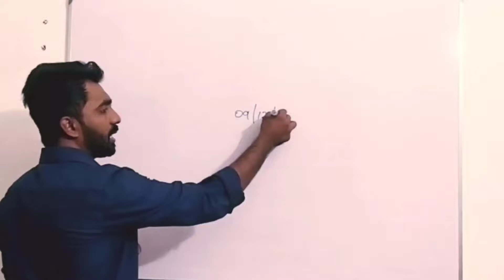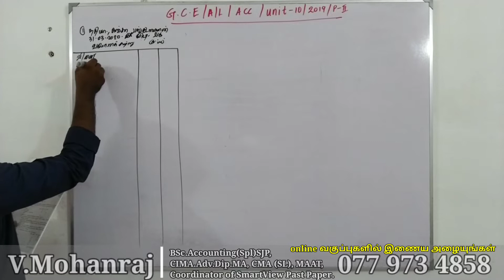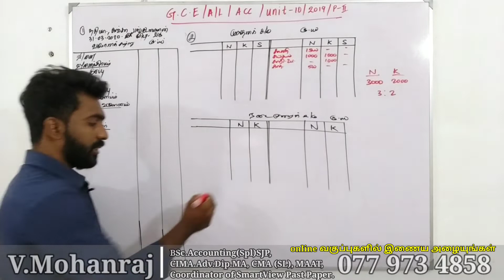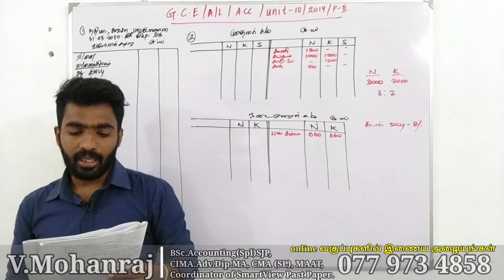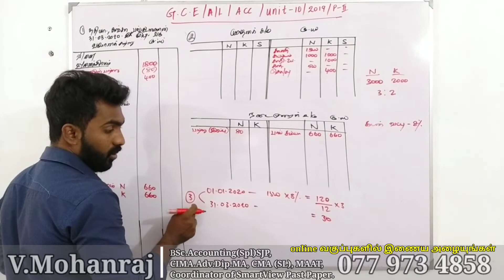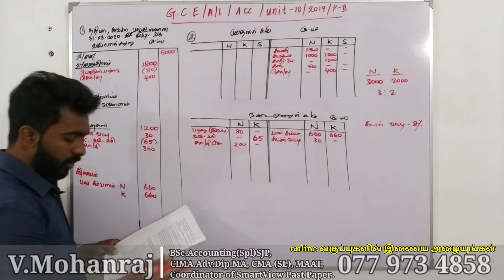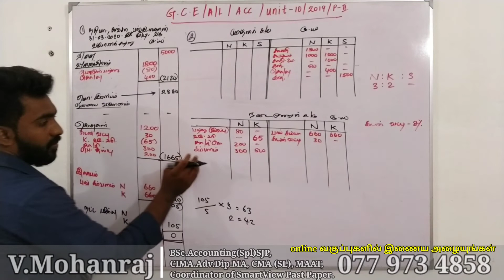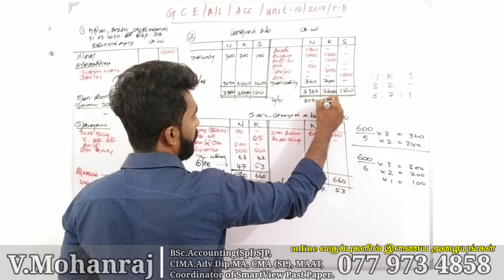G.C.E A/L Acc /Unit 10 / 2019 /Part II / பங்குடமை நிதிக்கூற்றுக்கள் / செயன்முறை விளக்கம்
SmartView Publication இன் க.பொ.த (உ/த) வர்த்தக பிரிவு மாணவர்களுக்கான wஅலகுரீதியாக ஆய்வு செய்யப்பட்டு தொகுக்கப்பட்ட கடந்தகால வினாக்கள் மற்றும் விடைகள் உள்ளடங்கிய புத்தக வெளியீட்டுக்கு மேலதிகமாக..

தற்கால தேவை கருதி மாணவர்களுக்கு Youtube videos மூலமாகவும், Social groups மூலமாகவும் மாணவர்களை தெளிவு படுத்தி பரீட்சைக்கு வழிகாட்டுதல் எனும் நோக்கத்தில்  இந்த Youtube Channel ஆரம்பிக்க பட்டுள்ளது.

எம்முடன் இணைந்திருக்க...

உன்னோடு இருப்பவர்களை நீ முன்னேற்ற விரும்பினால்,  தமிழ் சமூகம் பயன்பெற இதனை உங்கள் நண்பர்களுடன் பகிர்ந்து கொள்ளுங்கள்.